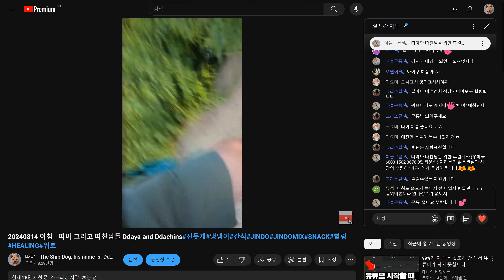20240814 돌발상황 Unexpected situation - 목줄 없는 개 그리고 따야 a leashless dog and Ddaya with Ddachins#진돗개#댕댕이